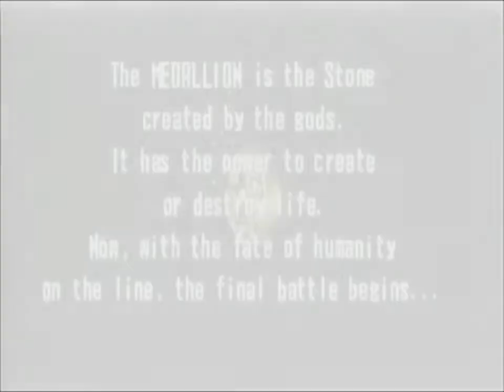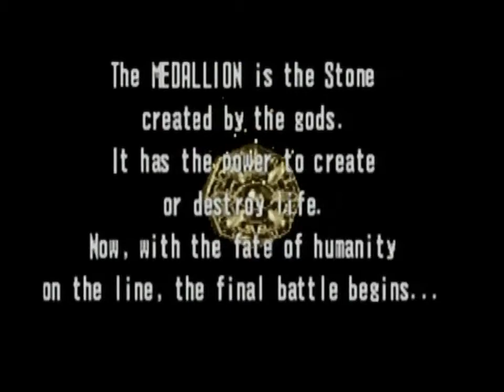Giga Wing Intro & Attract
Intro and attract from 1999's port of Giga Wing for Dreamcast by Takumi.